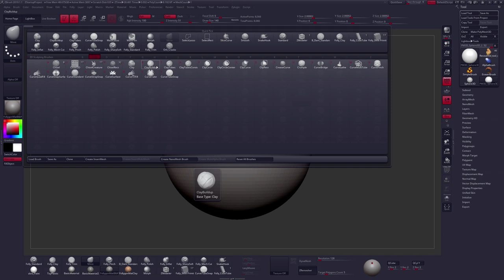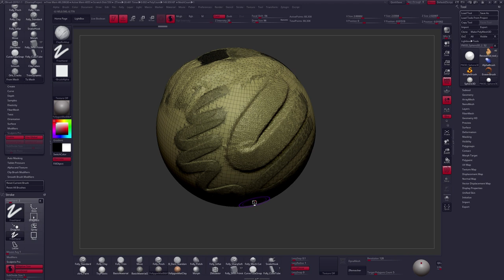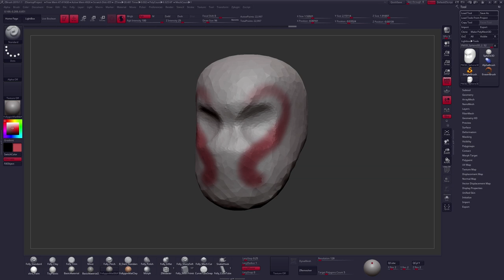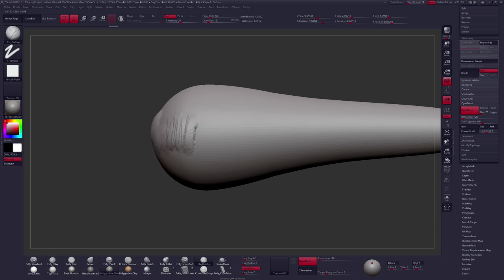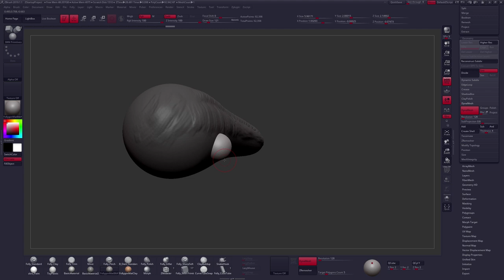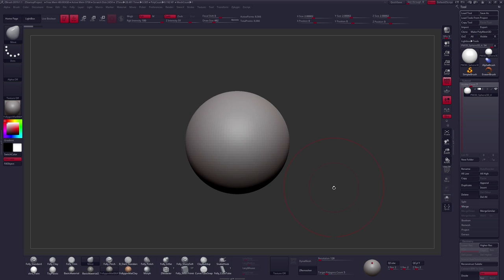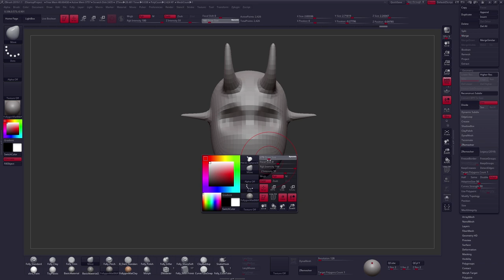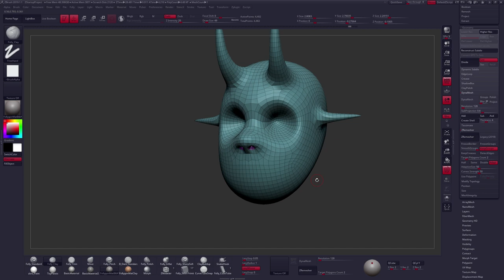A Beginner's Guide To Sculpting in ZBrush - Tutorial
In this video, A Beginner's Guide To Sculpting in ZBrush, we will be looking at the three main sculpting tools used for working with geometry. We will start off with Sculptris Pro, as I find it to be the easiest for beginners to grasp. Then we will use Dynamesh while looking at some of its benefits. And finally wrap up with ZRemesher and a subdivision workflow.

If you are looking for some good next step tutorials, check out these videos: